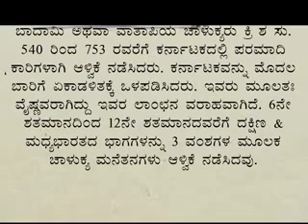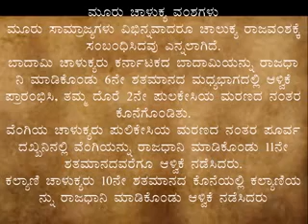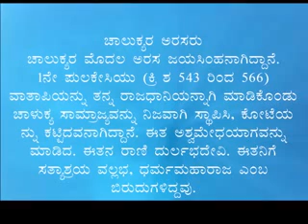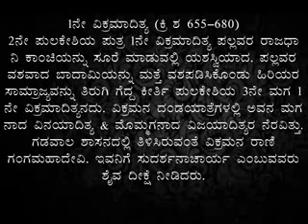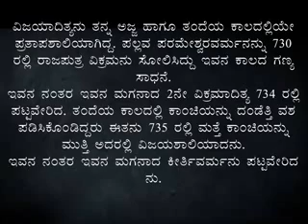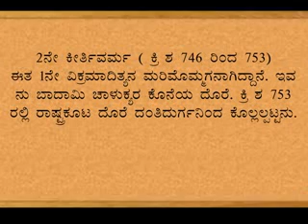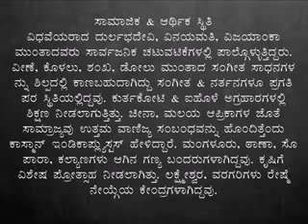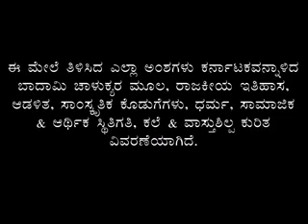Badamichlukya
About Badamichalukya history